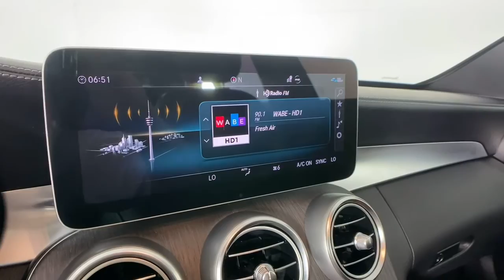2019 Mercedes-Benz C-Class New and preowned Mercedes-Benz, Atlanta, Buckhead, certified preowned P12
Black Used 2019 Mercedes-Benz C-Class available in Atlanta, Georgia at Mercedes of Buckhead.
2019 Mercedes-Benz C-Class C 43 AMG - Stock#: P1292 - VIN#: 55SWF6EB9KU294023

Recent Arrival!br2019 Mercedes-Benz C-Class. This C 43 AMG C-Class is Black and has Brown interior. . 2019 Mercedes-Benz C-Class C 43 AMG 4MATICbrbrbrOdometer is 6344 miles below market average!brCARFAX One-Owner. Clean CARFAX.br19/27 City/Highway MPGbrbrAs a family-owned enterprise, Mercedes-Benz of Buckhead prides itself in offering you exceptional customer service. Our Mercedes-Benz Certified sales staff goal is to treat you to an enjoyable, efficient, and transparent purchase experience, enhanced by our convenient Buckhead location and extensive selection of weather protected new and pre-owned automobiles. Allow us to show you what makes Mercedes-Benz of Buckhead the luxury automobile destination of choice in the Southeast. Enjoy our gourmet Cafe Benz, pamper your Mercedes-Benz in our award winning service department, browse our interactive showroom, and rest assured that serving you is our #1 PRIORITY. Mercedes-Benz of Buckhead...Where People Drive Us!brbrAwards:br  * JD Power Automotive Performance, Execution and Layout (APEAL) Study